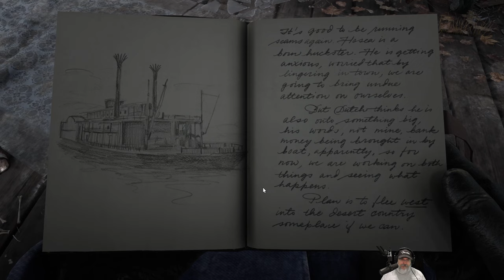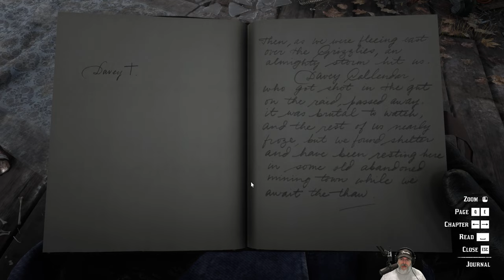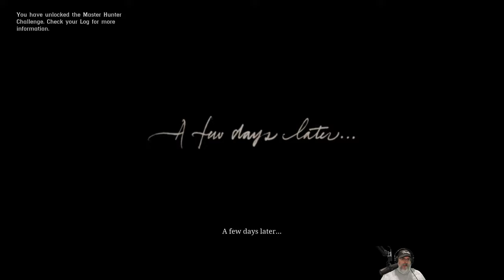Red Dead Redemption 2 | PC Blind Playthrough | Part 2 - Hitting the O'Driscoll Camp